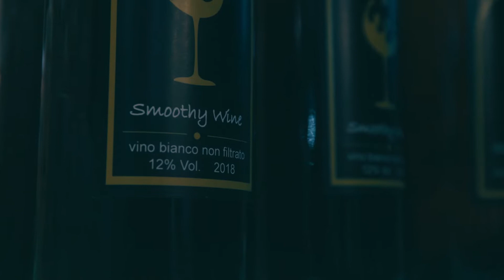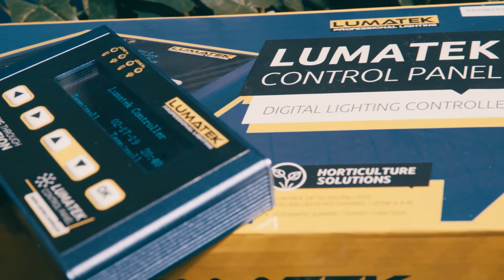Canapa Mundi 2019 - Day 3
Le immagini, le voci, le storie dalla quinta edizione della Fiera internazionale della Canapa di Roma